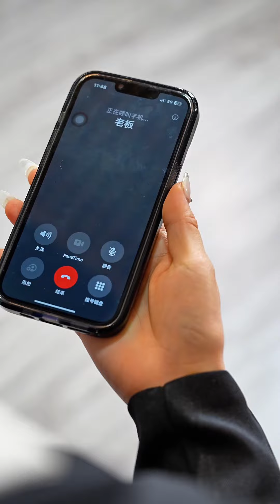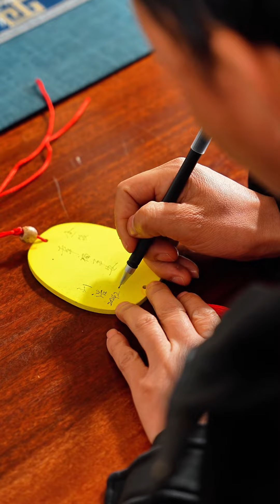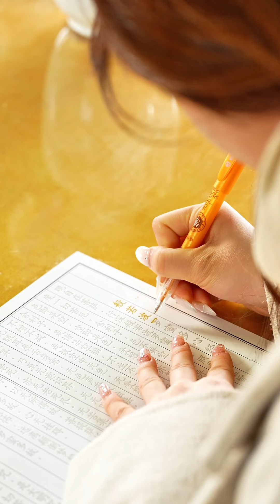[MULTI SUBS]妙齡女子為了吃飯竟剃髮出家，是真的想了卻心事還是想遠離塵埃俗世【全集獨播首發】短劇 愛情 情感《我的人生，糟透了嗎？》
該短劇為南京玄水文化傳播有限公司原創，经授权后在本頻道內獨家上傳，除此外均為盜版！